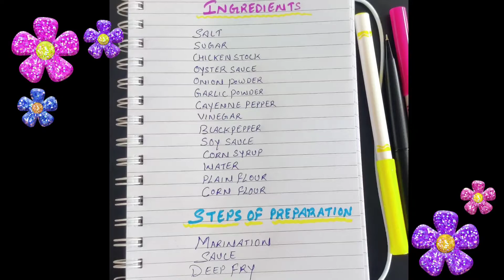KOREAN STYLE FRIED CHICKEN | EATING SHOW AND RECIPE | EATING SHOW #25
Home made eating show of Korean Style Fried Chicken and also the easy recipe of preparing it.
This is not my Recipe, I got it from searching other videos.